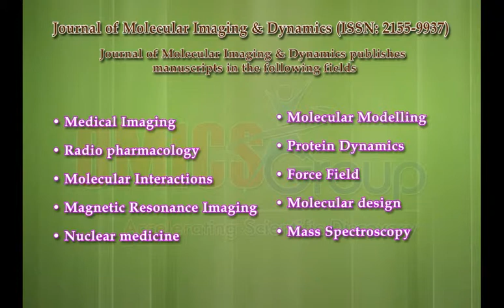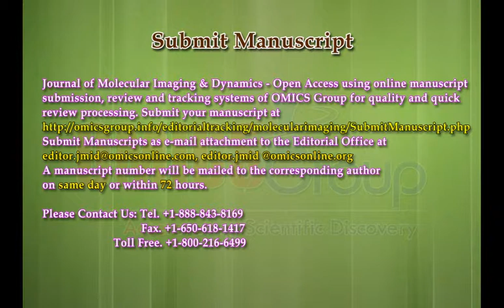Molecular Imaging & Dynamics Journals | OMICS Publishing Group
This video is about Molecular Imaging which is a branch of radiology, non-invasive diagnostic method, to better understand fundamental molecular pathways inside living organisms. The Journal of Molecular Imaging & Dynamics paves new ways in fundamental research, as well as in applied and industrial research.It is under open access category by OMICS Publishing Group which aims, to advance our understanding of the fundamental molecular pathways inside the organisms, in a noninvasive manner. It is an international peer-reviewed journal, publishing an overview of current research, which includes the contents geared towards MRI, optical imaging, noninvasive molecular imaging and molecular imaging in neuro-oncology, cancer, radiology, drug development and angiogenesis.

To access more information about Journal of Molecular Imaging & Dynamics please follow OMICS Publishing Group's official page